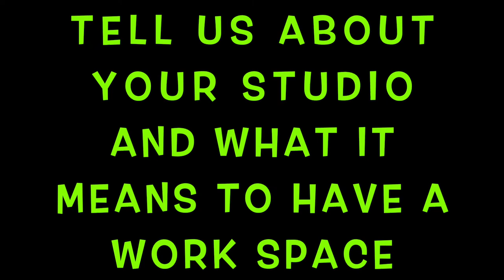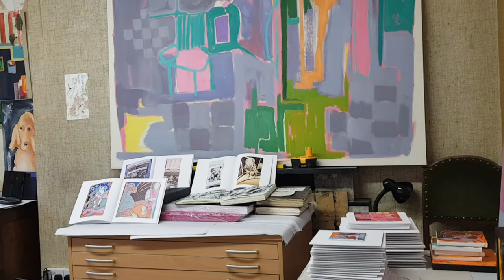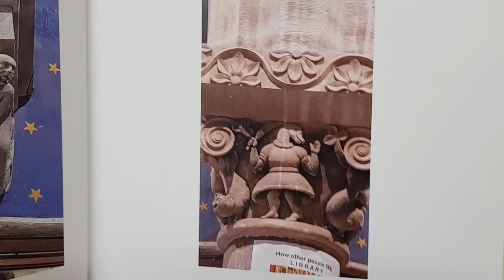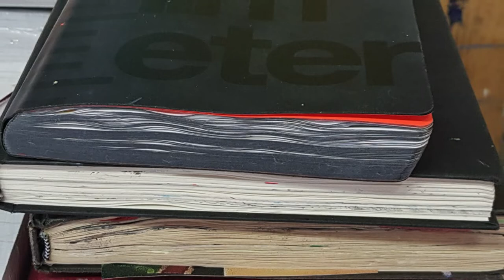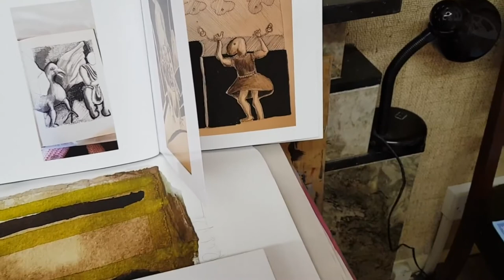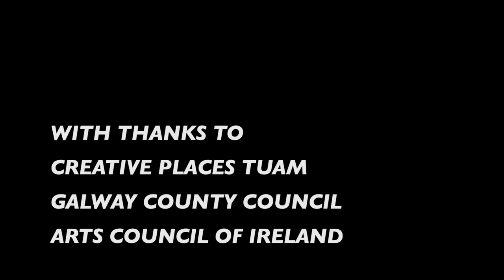Rachel Varden Artist in the Studio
Artist in the Studio gives you a look at the studio setup, work process and a couple of pieces of work, and the thought process behind these works by Rachel Varden, an artist living in the West of Ireland